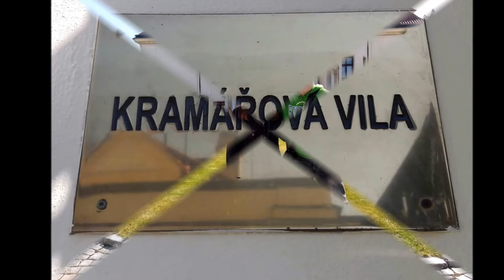Kramářova vila (Villa Kramar) Den otevřených dveří Praha 7.4. 2018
Děkuji za shlédnutí videa. Pokud se vám video líbilo, prosím o like, komentář a sdílení videa.

Sledujte nás na Instagramu, Facebooku a navštivte náš web, kde jsou nejnovější informace o našich projektech a práci.